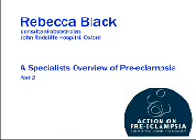A Specialists Overview of Pre-eclampsia Part 2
Dr Rebecca Black of the John Radcliffe Hospital, Oxford, continues her lecture on pre-eclampsia.